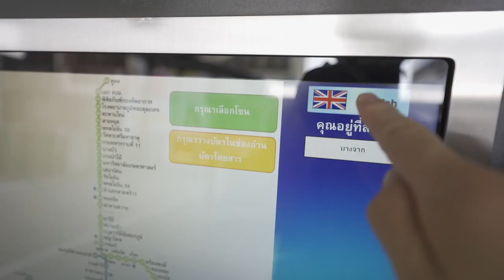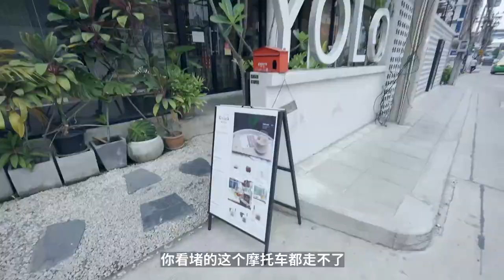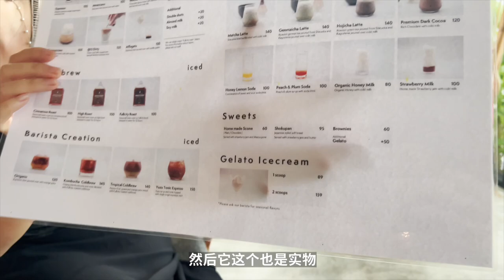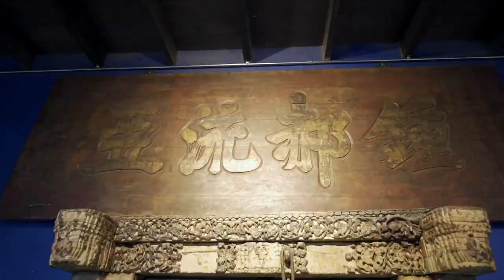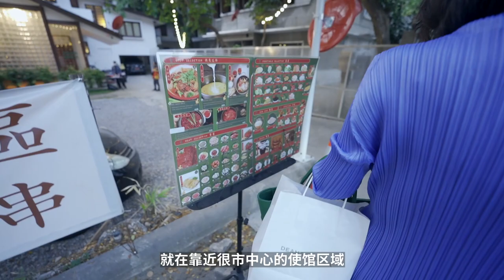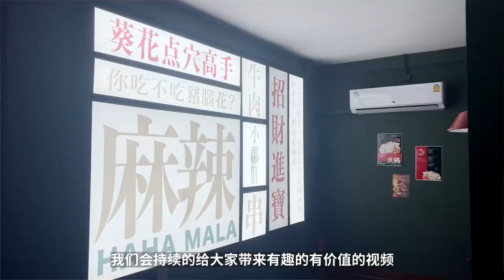Bangkok Coffee Shop Tour! 探店成都女孩在曼谷開的咖啡館！疫情期間店舖是如何轉型存活的？| 牛小咖MumaMoo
最近發現有不少中國人在泰國開店，做生意；
前兩天就有個粉絲私信我，問我有沒有興趣去她的店裡坐坐；
今天我就帶大家去看看這位漂亮的小姐姐開的咖啡店！
頻道首頁有更多精彩內容哦！